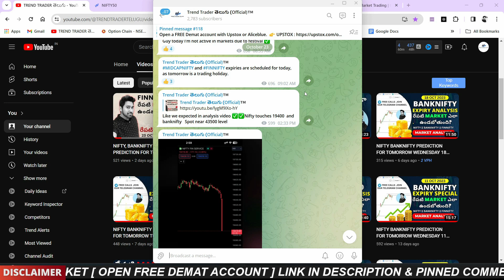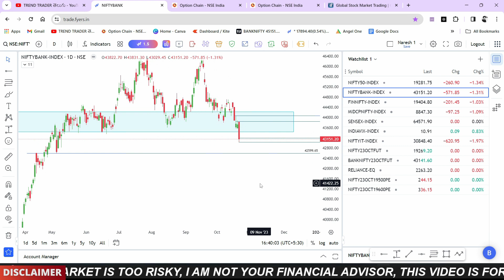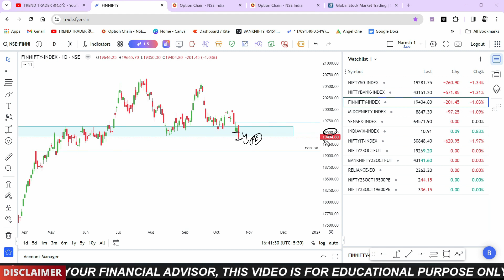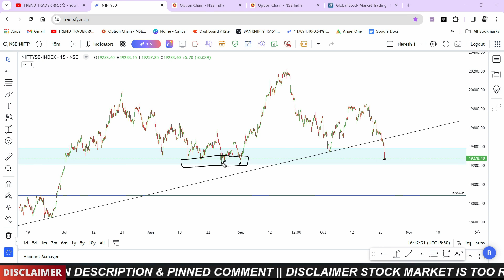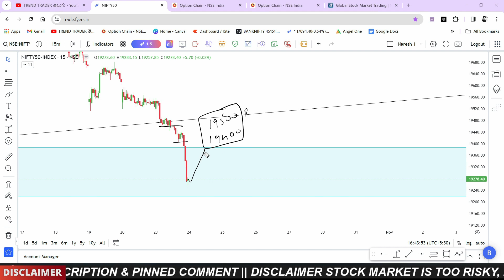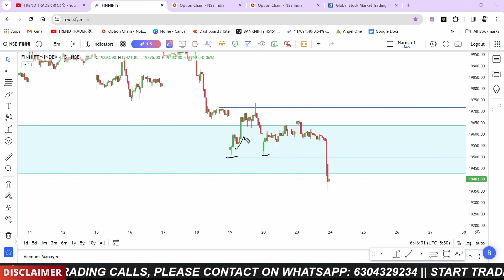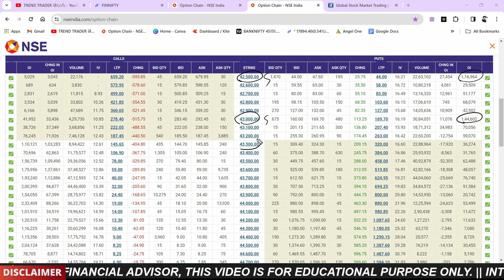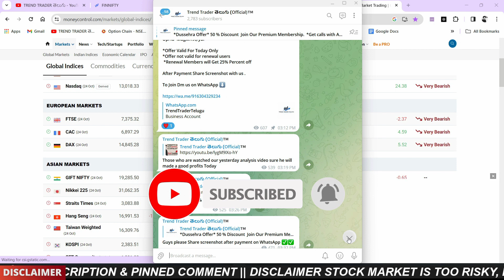NIFTY, BANKNIFTY & FINNIFTY PREDICTION FOR TOMORROW WEDNESDAY 25 OCT 23 IN TELUGU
NIFTY, BANKNIFTY & FINNIFTY PREDICTION FOR TOMORROW WEDNESDAY 25 OCT 23 IN TELUGU, EXPIRY ANALYSIS, DAILY ANALYSIS, NIFTY PREDICTION FOR TOMORROW, BANKNIFTY PREDICTION FOR TOMORROW, FINNIFTY PREDICTION FOR TOMORROW, TELUGU, STOCKMARKET TELUGU,